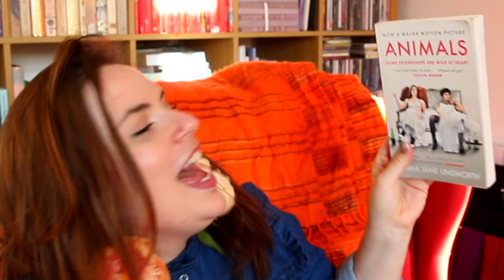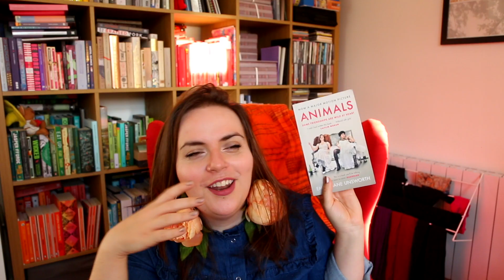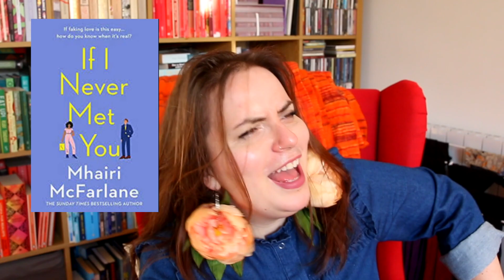My Top Books of 2019.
Here they are, dare I narrow them down? I do dare. Let's do this. The brutal truth. What were your favourite books this year?

A Guide to Being Born: Stories by Ramona Ausubel

Lowborn: Growing Up, Getting Away and Returning to Britain’s Poorest Towns by Kerry Hudson

The Overstory
by Richard Powers

Gone: A Girl, a Violin, a Life Unstrung
by Min Kym

Normal People
by Sally Rooney

This Is Not A Drill: An Extinction Rebellion Handbook
by Extinction Rebellion

Animals
by Emma Jane Unsworth

My favourite external hard drive (actually survived me holding over a candle once, and multiple spills)